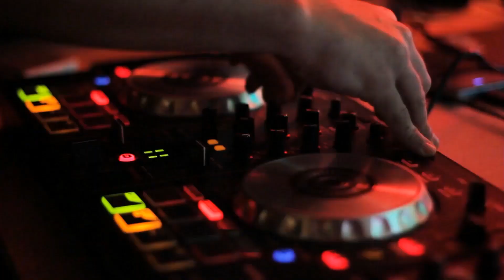DJ Joe Paisley - Don't Know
Deep House - Electronic Dance Music.

Full lenght at track at: Spotify, iTunes, Deezer, Apple Music, Amazon, Tidal,.